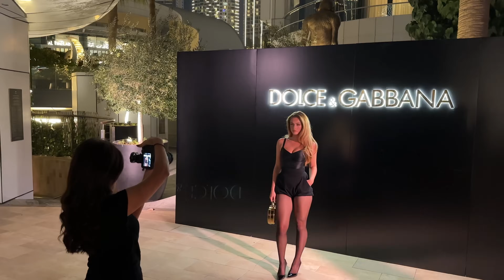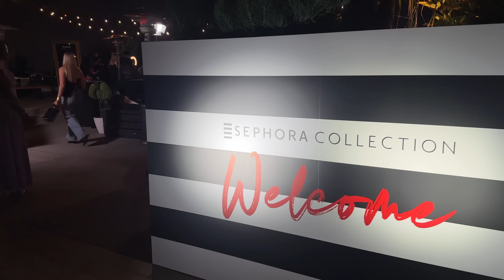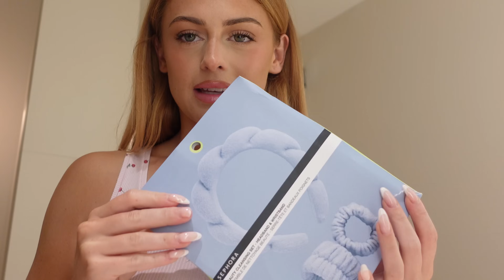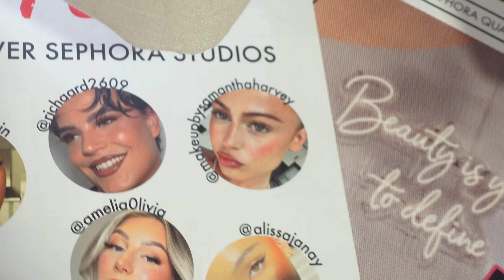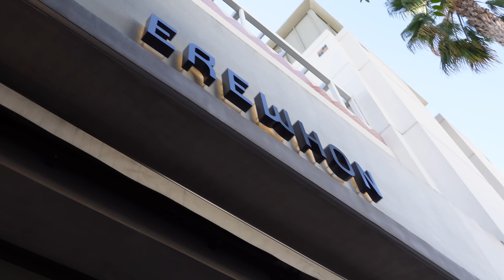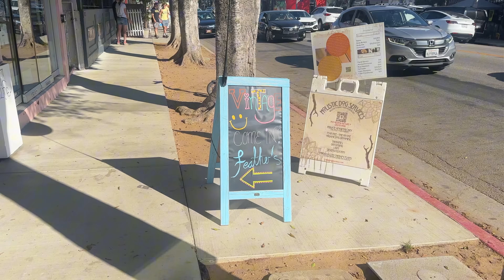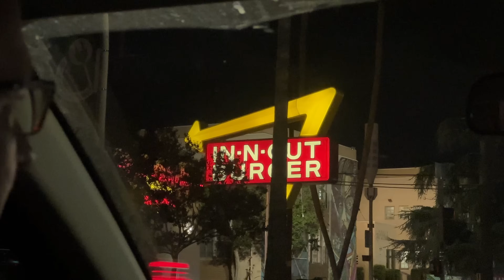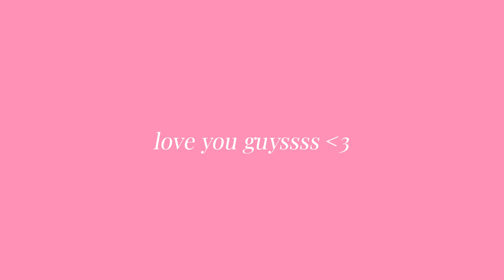vlog | my first brand trip!!! alone in LA, trying erewhon & in n out ♡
a dream trip to LA with Sephora Collection and a gorgeous day of events with Dolce and Gabbana beauty!!